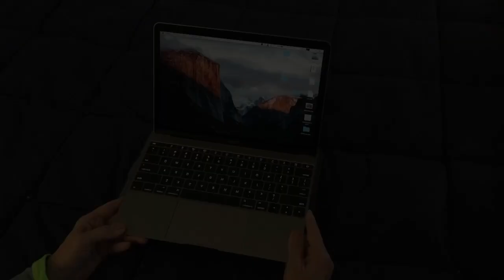Magnetic Closure Sleeve Makes MacBooks Sleep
Allison shows why her MacBook inexplicably went to sleep while she was using it.